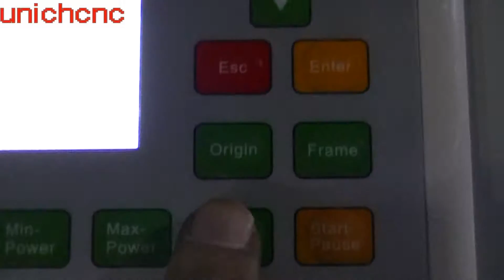auto feeding system